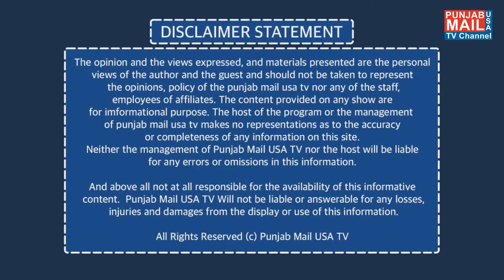News Updates | Punjab Mail USA TV Channel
App: Punjab Mail USA (24/7 Live TV)